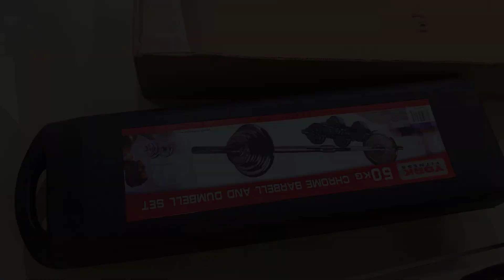ของเล่นชิ้นใหม่ของวิลา | EP82 วิลาพาทัวร์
มาดูเครื่องออกกำลังกายชิ้นใหม่ของวิลา